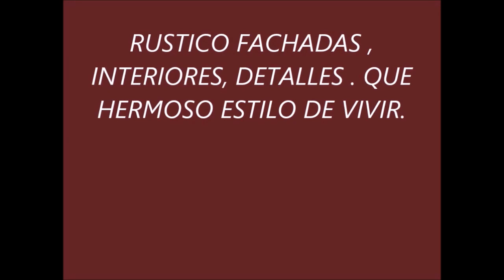CASAS RUSTICAS Y ALGO MAS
VIDA RUSTICA, SENCILLEZ